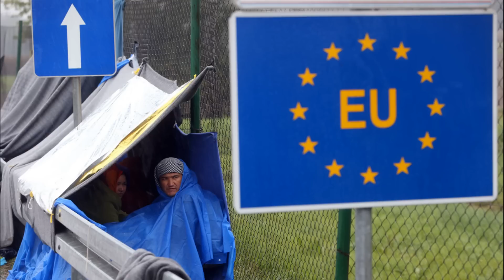Евросоюз все глубже погружается в рецессию и деиндустриализацию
Евросоюз все глубже погружается в рецессию и деиндустриализацию. Европа столкнулась сокращением объемов производства. Европейский экспорт товаров сократился. Европейские товары утратили конкурентные преимущества